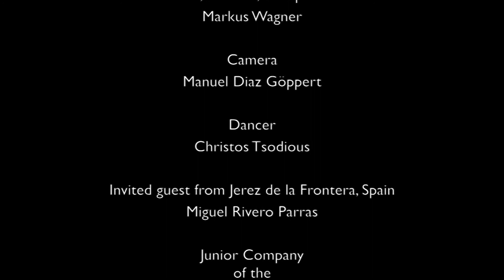Dancing Horses – Different Others – Trailer